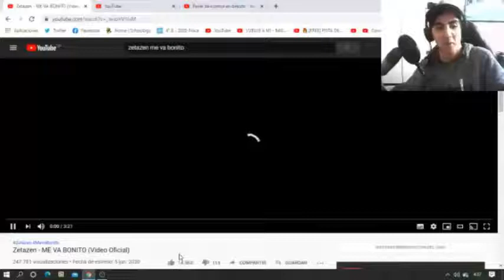ZETAZEN - ME VA BONITO - REACCIÓN (ALTO FLOW)